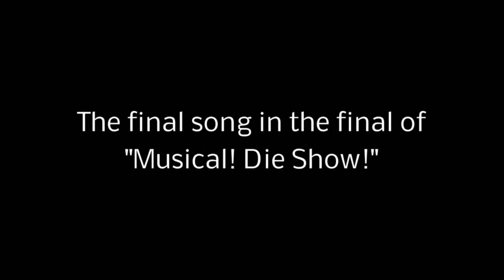Eva Klikovics & Vincent Bueno 2008 "Boote In Der Nacht" English Subtitles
The final duet, before the televoters determine who the winner of the contest "Musical! Die Show" is.

"Musical! Die Show" was a contest in 2007/2008 of the Austrian Broadcasting Corporation ORF whose goal was to find the next Austrian star of musical theatre.

According to ORF, the winner would have appeared in the Viennese production of the Queen musical We Will Rock You, but an agreement between the ORF and the promoters BB promotion and the Vereinigte Bühnen Wien did not materialize at short notice. Instead, the ORF announced that the winner would receive a cash prize of 50,000 euros. With this money, the winner should finance his individual further education.

The candidates had no experience with a live broadcast and some, little or no experience performing in front of a large audience or singing with a live orchestra. They should progress their skills during the weeks of telecast.

In the program, the candidates have to prove their musical skills by presenting excerpts of certain musicals per show. The songs are assigned to the participants by the ORF and can not be selected by the participants themselves.
After the voting of the viewers by phone call and SMS, the two last-placed candidates once again had the chance to convince the viewers with a self-chosen joker song. Televoting, which was limited to 60 seconds, again determined who was allowed to move up to the next round.

The quotas market share of 43 % (final decision) and 25 % in average of all viewers wasn't enough for the Austrian  Broadcasting Corporation to produce  a second season. The broadcast with live orchestra was considered as too expensive.

The contest Musical! Die Show began an elimination round on November 23, 2007 with 10 contestants from the 400 beginners who auditioned. Austria and other European televiewers rated / televoted the finalists. "Hair" was Vincent's first number, and he performed the memorable songs "I Wanna Be Like You" from Jungle Book, "Superstar" from Jesus Christ Superstar, "Why God Why?" from Miss Saigon, "Singin' in the Rain", and the German "Supercalifragilisticexpialidocious!" from Mary Poppins.

Musical! Die Show, a project of Austrian Broadcasting Corporation ORF, was not an ordinary singing competition like The Voice or American Idol. Completely different, it involves theatre arts and musical and acting abilities. Specifically, unlike Western and Asian talent show contests, Musical! Die Show is comparatively more difficult and challenging due to its theatre leanings.

On January 11, 2008, Vincent Bueno became the winner of the ORF contest.

He will represent Austria at the Eurovision Song Contest 2020 in Rotterdam, The Netherlands with the song, "Alive".

Sylvester Levay compositions (selection)
Fly, Robin, Fly (1975)
Get Up and Boogie (1976)
Scarface (as arranger) (1983)
Flashdance soundtrack collaboration with Giorgio Moroder
Where the Boys Are '84 (1984)
Invitation to Hell (1984)
Creator (1985)
MyManAdam (1986)
Airwolf (1984–1986)
BambiCobra (1986)
Mannequin (1987)
Werewolf (TV series) (1987–88)
Probe (TV series) (1988)
Navy SEALs (1990)
Stone Cold (1991)
Hot Shots! (1991)
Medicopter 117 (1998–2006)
Hexen, Hexen (Musical) (1990)
Elisabeth (Musical) (1992)
Mozart! (Musical) (1999)
Rebecca (Musical) (2006)
Marie Antoinette (Musical) (2006)